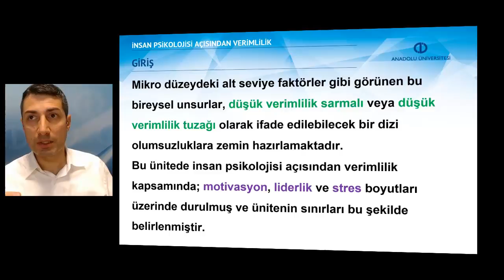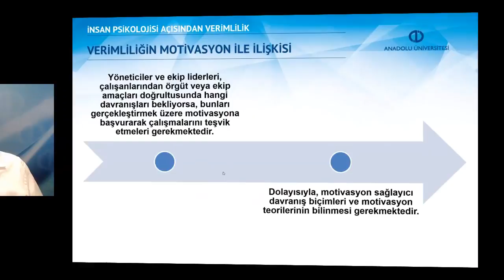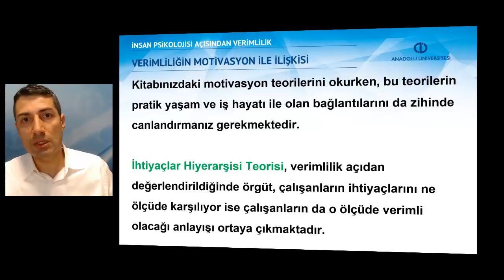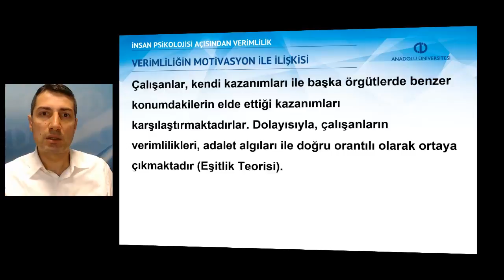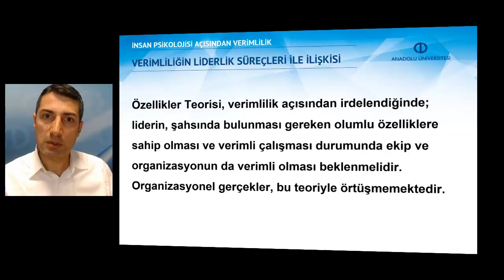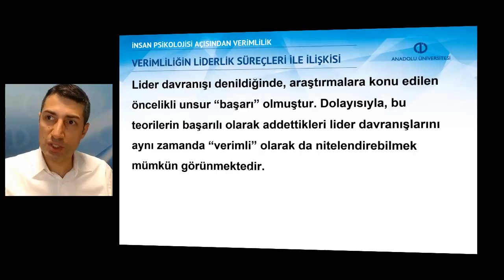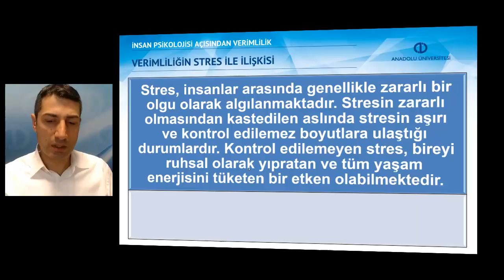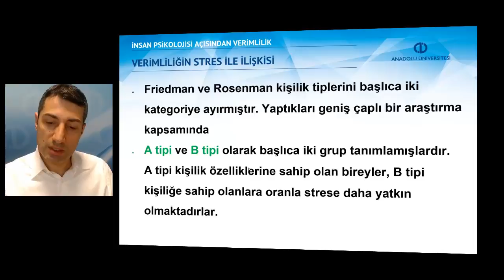VERİMLİLİK YÖNETİMİ - Ünite5 Özet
Verimlilik ile motivasyon arasındaki ilişkiyi açıklayabilecek,
Verimlilik ile liderlik süreçleri arasındaki ilişkiyi ifade edebilecek,
Verimlilik ile stres arasındaki ilişkiyi açıklayabilecek,
Stres kaynaklarının verimliliğe etkisini açıklayabilecek bilgi ve becerilere sahip olabileceksiniz.